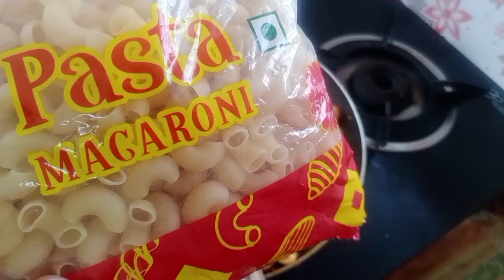Gujarati special Pasta recipe in Tamil